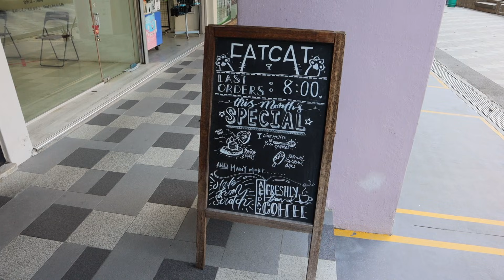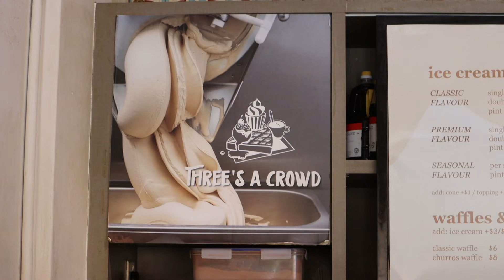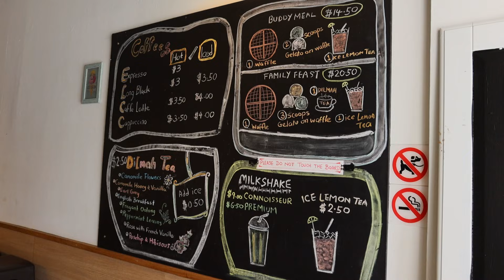An ice cream tour of east Singapore (在新加坡東邊吃高級冰淇淋)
As it’s been so hot recently, what better way is there to beat the heat than to try all the fancy ice cream that eastern Singapore has to offer. And as it involved ice-cream, my son was keen to join me.